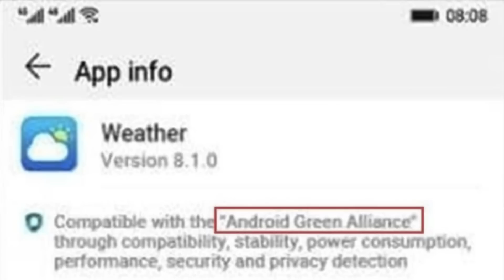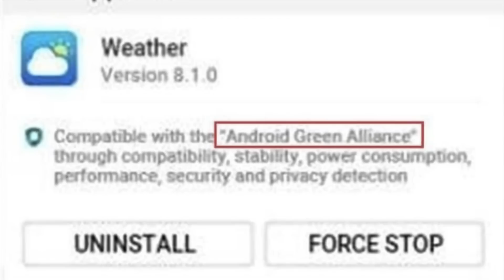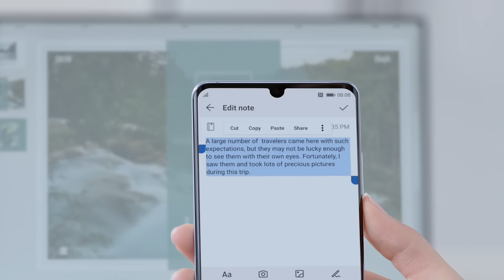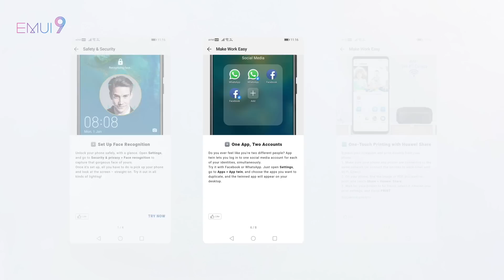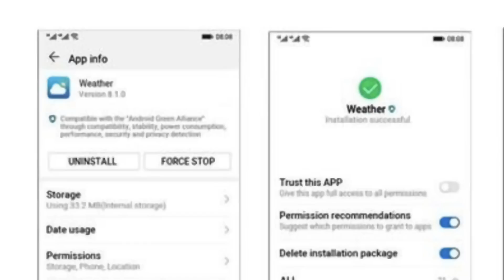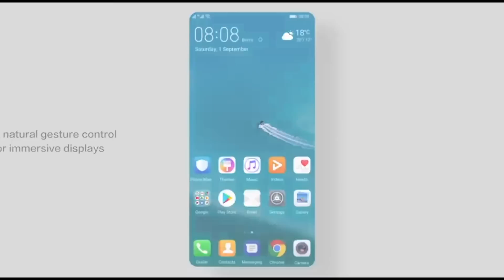Вот и Huawei (Ark) OS | Droider Show #452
В этом обзоре Huawei Ark OS (Hongmeng OS) - замена Android от Huawei. Скриншоты Ark OS и все, что известно о системе сейчас. Ark OS против Android - вы на чьей стороне?